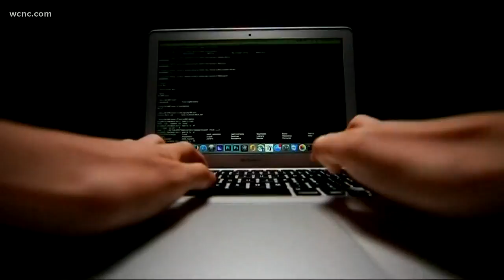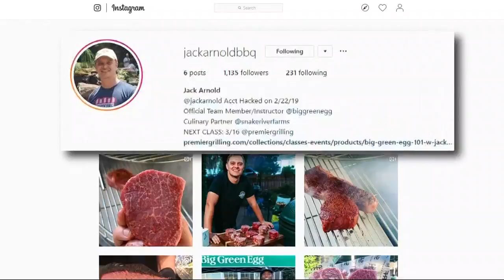Tech experts teach Carolinians how to keep safe online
The head of Google's anti-abuse research team spoke at Winthrop University. The Google expert says the top three things users need to secure are email, bank accounts, and social media accounts.